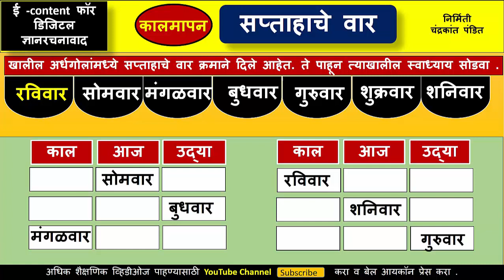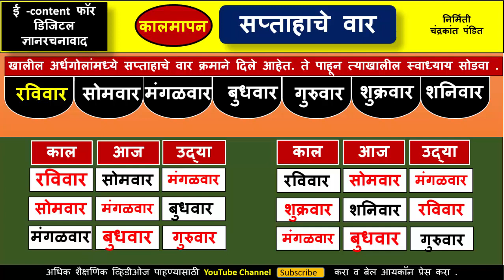सप्ताहाचे वार : ज्ञानरचनावादी स्वाध्याय